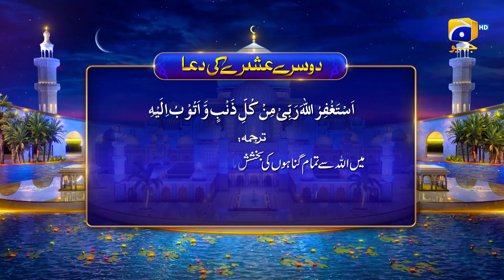Doosray Ashray Ki Dua | Ramzan 2023 | Har Pal Geo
Ramazan-ul-Mubarak Kay Doosray Ashray Ki Dua 📿